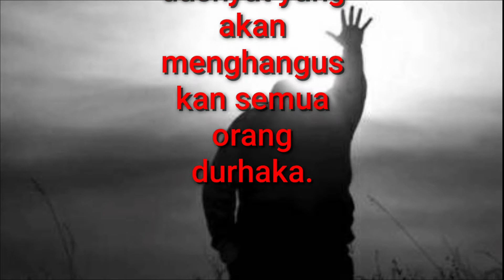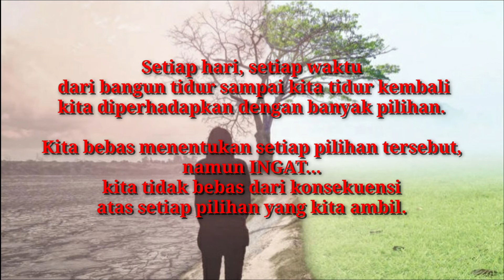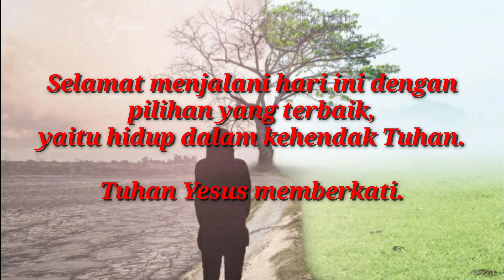Pilihan Yang Menentukan | Ibrani 10:27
Pilihan Yang Menentukan
Pdt Helen Saudur Manurung, S. Th.

Ibrani 10:27
Tetapi yang ada ialah kematian yang mengerikan akan penghakiman dan api yang dashyat yang akan menghanguskan semua orang durhaka.

Apa yang kau tabur itu yang kau tuai!
Statement ini adalah sebuah pesan moral  yang kerap kali kita dengar didalam setiap tindakan, sikap hidup yang membutuhkan ketegasan. Tiap kali kita mendengar pepatah ini maka bayangan akan dua hal besar datang menghampiri kita, contohnya: kebaikan mendatangkam berkat, pelanggaran mendatangkan hukuman. Melihat keduanya tentu kita sudah dapat memahami apa yang sepatutnya kita pilih. Jika menginginkan berkat lakukanlah kebaikan. Kalau melakukan pelanggaran nantikan hukuman yang akan datang.

Ketegasan sikap yang demikian juga menjadi catatan penting bagi orang Ibrani yang menerima surat Paulus. Mereka adalah orang-orang yang bertumbuh dalam ajaran-ajaran dasar Perjanjian Lama seperti hukum taurat, korban, iman besar. Namun dipihak lain ada yang mempengaruhi mereka yang tidak percaya kepada ajaran-ajaran yang ada. Pengaruh ini dinyatakan berhasil membuat mereka menolak kebenaran dan menolak percaya kepada Tuhan.

Sikap penolakan inilah yang mendorong penulis menyampaikan sebuah ajakan bahwa bila kita menolak kebenaran yang bersumber dari pada Tuhan maka tidak satupun akan menginspirasi kita untuk datang mendekat kepada Tuhan dan kita menjadi orang-orang yang durhaka.  Siapakah mereka  yang disebut orang-orang durhaka? Mereka adalah orang yang menolak hukum musa (10:28), atau orang yang dengan sengaja berbuat dosa (10:26).

Sebagai bagian dari dunia yang dipenuhi banyak tawaran dan pilihan kita bisa melihat bagaimana kelak kehidupan orang-orang durhaka. Tidak ada kebaikan baginya, tidak ada sukacita yang mengikutinya, tidak ada berkat di kehidupannya. Lalu apakah itu yang kita harapkan? Tentu tidak. Setiap orang dalam kehidupannya menantikan setiap yang baik datang dan mengikutinya. Tetapi kita harus ingat satu hal semua itu tidak datang dengan sendirinya tetapi didasari oleh sikap dan keputusan kita sendiri.

Peringatan keras seperti ini haruslah mendorong anak-anak Tuhan untuk hidup lebih dekat kepadanya. Peliharalah hati yang takut akan Tuhan dalam doa dan kehidupan nyata. Bangunlah kepekaan seturut dengan firman-Nya agar kita senantiasa menjalani kesempatan yang ada ini dengan sukacita yang dari Tuhan.

Perbuatan selalu menumbuhkan akibat atau konsekuensi entah itu baik atau tidak. Tetapi itulah hasil dari tindakan kita. Begitu juga dengan kepercayaan kepada Tuhan. Bila percaya, taat dan setia maka keselamatan akan mengikutimu sepanjang hidupmu. Tapi bila tidak percaya dan tidak taat  maka hukuman adalah bagian dari kehidupanmu. Selamat bergumul atas pilihanmu. Amin.